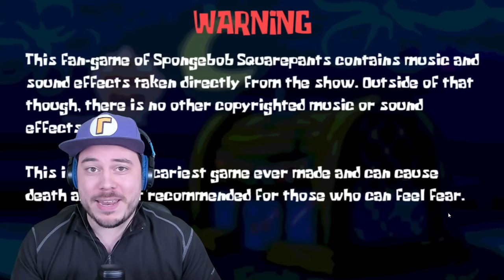CRAZY SPONGEBOB CHARACTER WANTS MY KRUSTY KRAB PIZZA!! | Where's My Drink? (SpongeBob Horror Game)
They made the Krusty Krab Pizza into a SpongeBob Horror Game?! This crazy SpongeBob character wants his Diet Dr. Kelp!